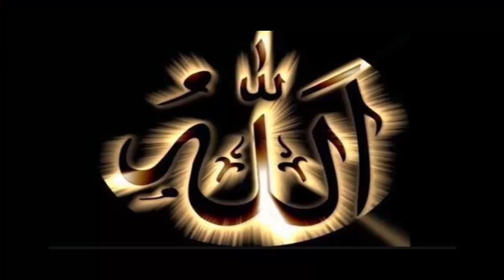শিশুকে মায়ের দুধ পানে ইসলামের বিধান, জানুন !!!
কসম দ্বারা সাধারণত আমরা প্রতিজ্ঞা বা হলফ করাই বুঝি। আর ইসলামি শরিয়তে কসম বলতে আল্লাহ তাআলার নামে কসম করাকেই বুঝানো হয়েছে। আল্লাহ তাআলা ব্যতীত অন্য কারো নামে (আল্লাহর সৃষ্টির নামে) কসম করা শিরক বা কুফরি।
কোনো ব্যক্তি যদি কোনো কাজের ব্যাপারে আল্লাহ তাআলার নামে কসম করে এবং তা বাস্তবায়ন না করে তবে সে গোনাহগার হিসেবে পরিগণিত হবে।
কসমকারী ব্যক্তি কসম বাস্তবায়ন না করলে ওই ব্যক্তিকে কসমের কাফফারা দিতে হবে।  তাছাড়া ইসলামি শরিয়তে কসম করার নিয়ম রয়েছে। কসমের শব্দগুলো হবে এমন-
‘উকসিমু বিল্লাহ; ওয়াল্লাহ; বিল্লাহ; তাল্লাহ ইত্যাদি শব্দ দ্বারা কসম করা। অর্থাৎ ‘আল্লাহ তাআলার নামে কসম করা।’